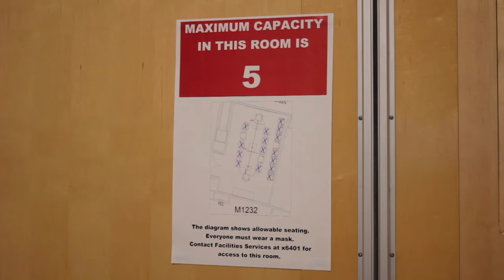RAND Remote Recap: Reflections on 2020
The RAND Office of Development hosted a series of remote events in 2020, connecting supporters with RAND researchers and their research and analysis.

This video uses clips from the RAND Remote conversations to highlight RAND’s rapid research response to the COVID-19 crisis and ongoing efforts to counter Truth Decay, strengthen and safeguard communities, rethink and retool institutions, and catalyze a new era of problem solving for a changing world.